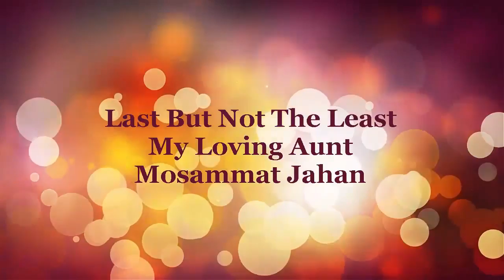Schemaস্কিমা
Hi All.